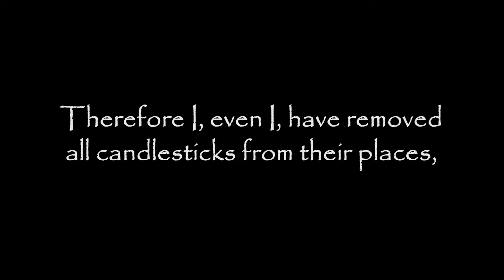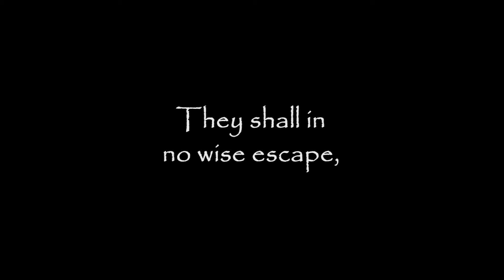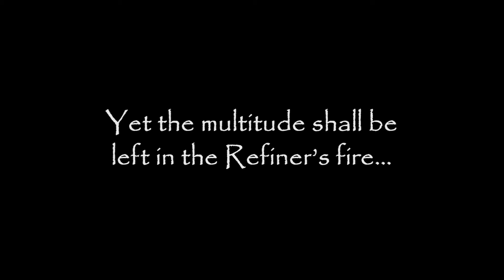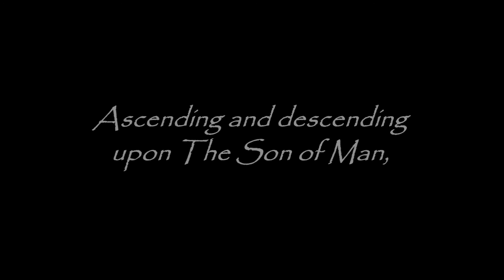The Light Has Gone Out of the Churches of Men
EXCERPT: Thus says The Lord: The light has gone out of the churches of men! Therefore I, even I, have removed all candlesticks from their places, and shall not return them again until the time is fulfilled, when all these men in authority humble themselves and seek MY face and MY glory... And turn from the glory of men.

Thus the veil is not yet lifted. For even these who turn to Me do disobey even all I have given them... A great stifling of My Spirit... Refusing to be led by faith and in trust, embracing rather all doctrine borne of men and the harlot, from whom all abominations were conceived and passed down, says The Lord.

No church of men shall stand in the Day of The Lord!...

For The True Church and Bride shall be taken,

According to the truth her heart reveals...

Yes, all those in whom I see of Myself.